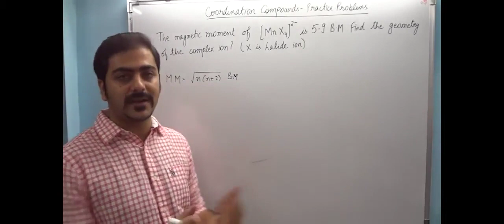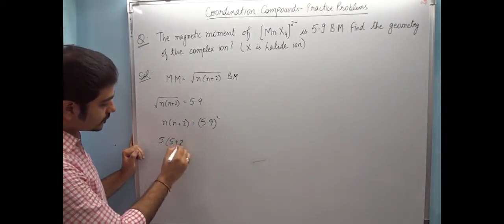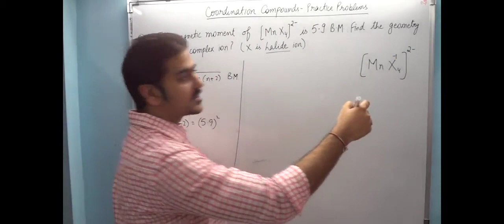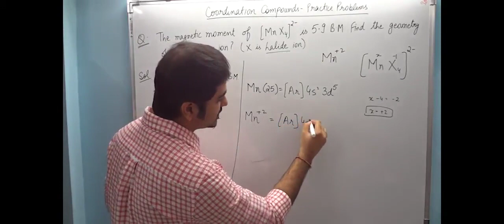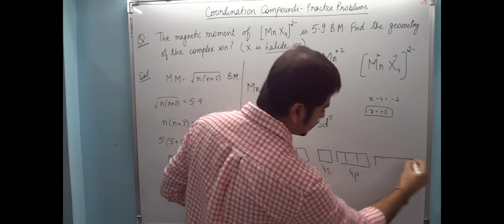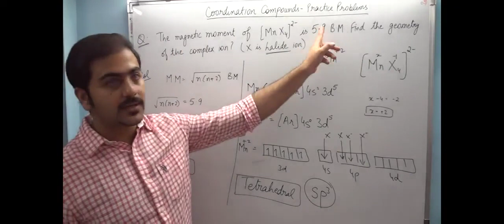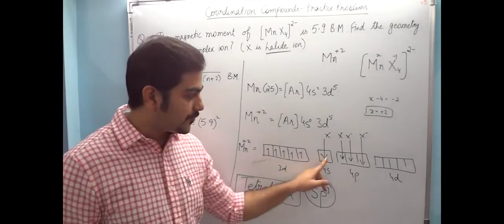Co ordination Compounds Practice Problem 1 By Abhishek Jain Sir IITJEE NEET Chemistry